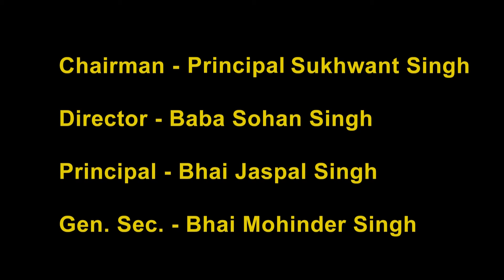Seminar on Akaal ton Khalsa tak : Dr Gurveer Singh